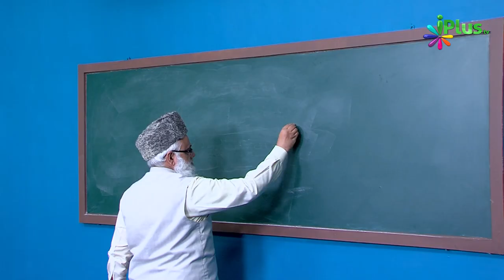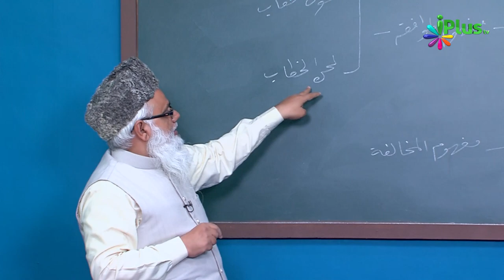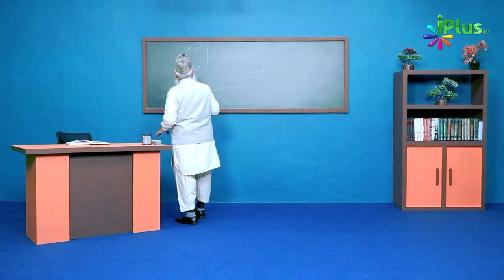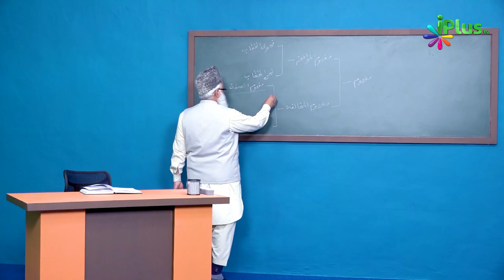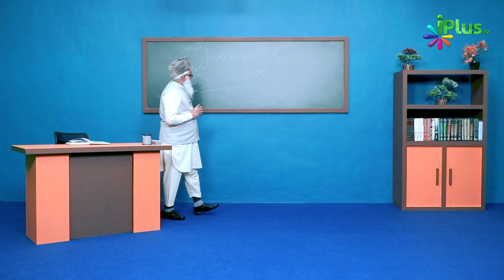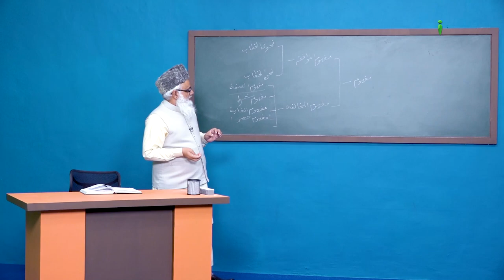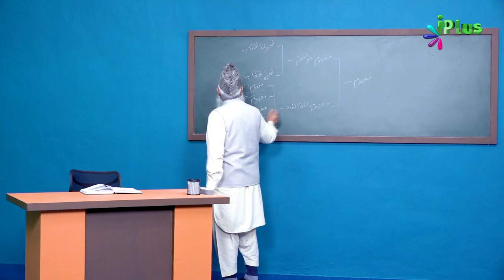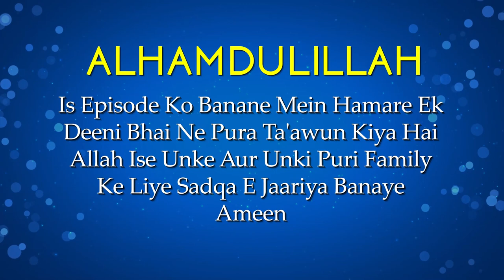Uloom Ul Quran Episode 23 | Shaikh Noorul Hasan Madani | iPlus TV